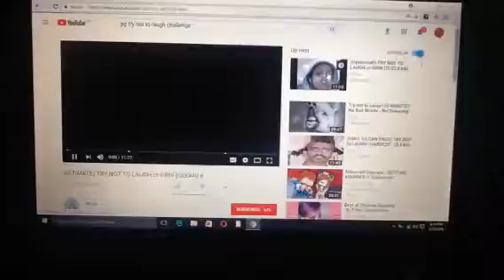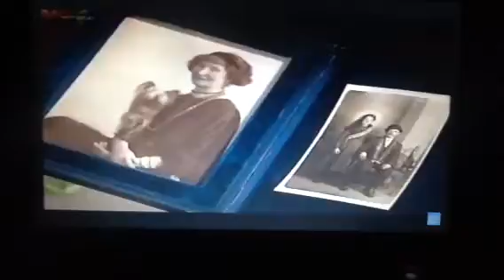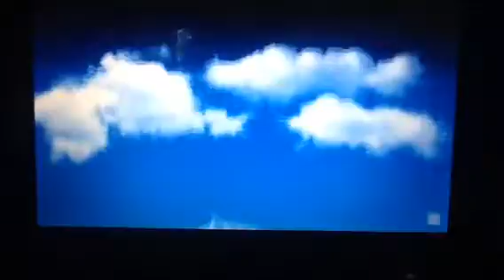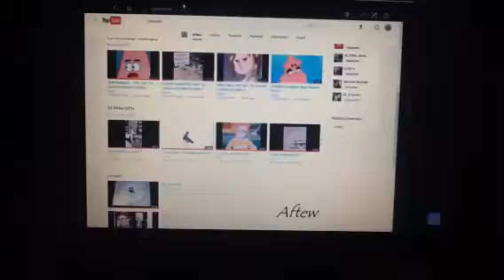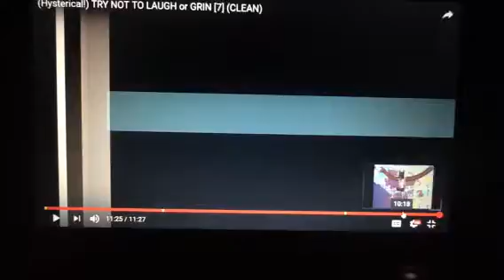try not to laugh challenge part 3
You guys try not to laugh